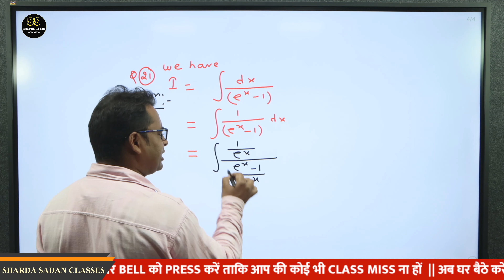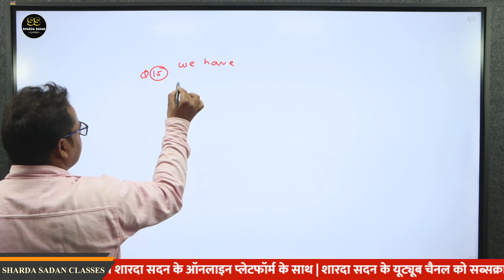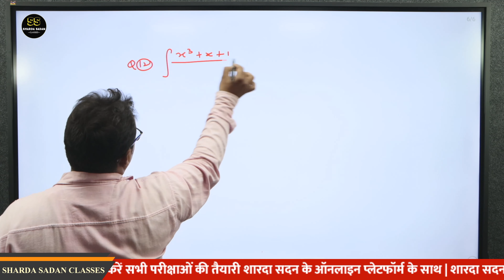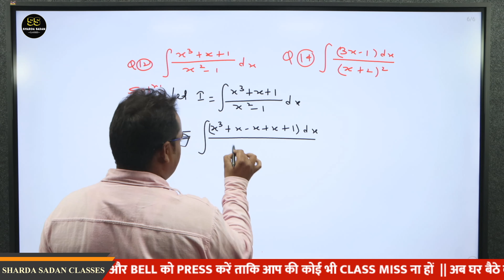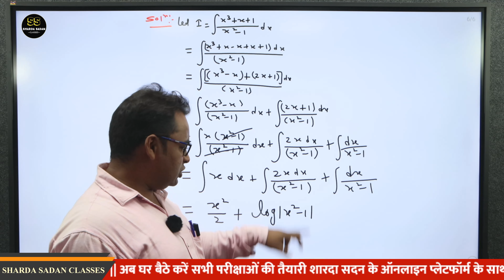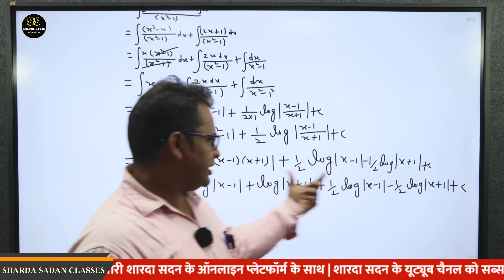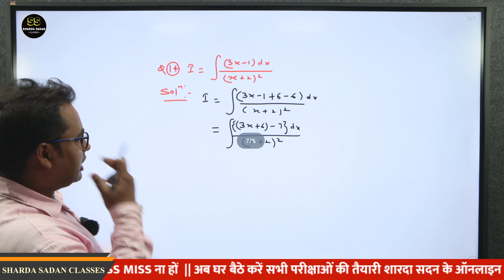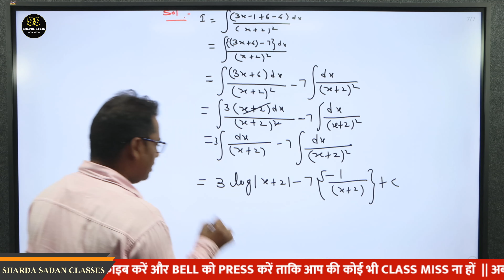आंशिक भिन्नो द्वारा समाकलन CONCEPT, वियोजन नियम |Part - 27 Maths | By KHAN SIR